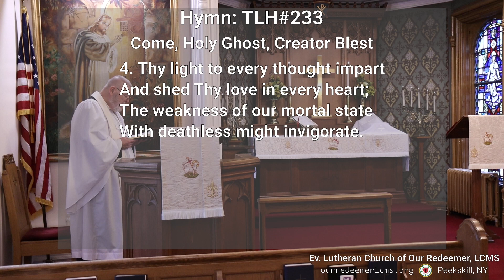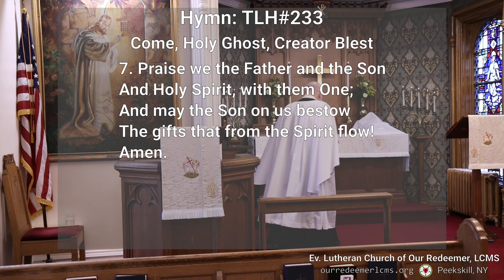TLH 233: Come, Holy Ghost, Creator Blest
1. Come, Holy Ghost, Creator blest,
Vouchsafe within our souls to rest;
Come with Thy grace and heav'nly aid
And fill the hearts which Thou hast made.

2. To Thee, the Comforter, we cry,
To Thee, the Gift of God Most High,
The Fount of life, the Fire of love,
The soul's Anointing from above.

3. The sev'n-fold gifts of grace are Thine,
O Finger of the Hand Divine;
True Promise of the Father Thou,
Who dost the tongue with speech endow.

4. Thy light to every thought impart
And shed Thy love in every heart;
The weakness of our mortal state
With deathless might invigorate.

5. Drive far away our wily Foe,
And Thine abiding peace bestow;
If Thou be our protecting Guide,
No evil can our steps betide.

6. Make Thou to us the Father known;
Teach us the eternal Son to own
And Thee, whose name we ever bless,
Of both the Spirit, to confess.

7. Praise we the Father and the Son
And Holy Spirit, with them One;
And may the Son on us bestow
The gifts that from the Spirit flow!
Amen.